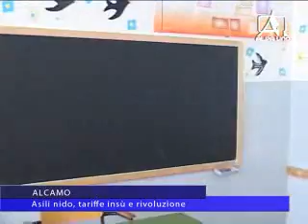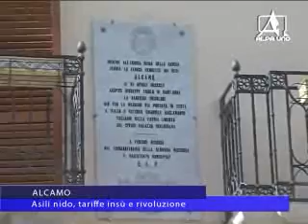TELEGIORNALE DEL 30 MARZO 2015 1PARTE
NOTIZIARIO

VERTENZA EAS: Bollette Eas, scatta la sospensione
PARTINICO – BORGETTO: Operazione dei carabinieri, tre arresti
ALCAMO: Asili nido, tariffe insù e rivoluzione
ALCAMO: Tentata violenza sessuale su minorenne, un arresto
CASTELLAMMARE DEL GOLFO: Scopello, guardia medica cerca altra sede